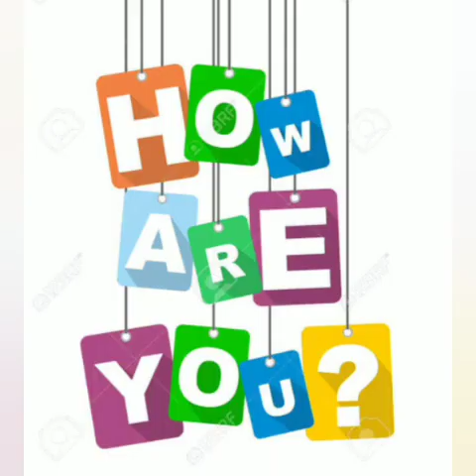Evs : Introduction of water animals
Class : Ukg

Subject  : Evs

Introduction of water animals